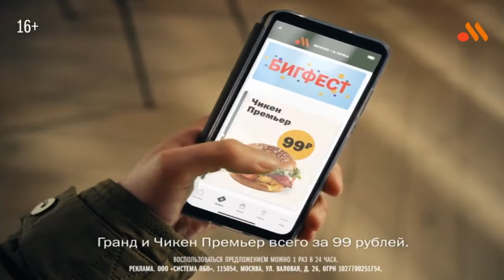Вся реклама Вкусно - и точка (All commercials of Vkusno - i tochka, 러시아 대체 맥도날드 광고 모음)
I tried to add as many ads as I can. But I might still have missed some ads.

00:00 First ever ad - Название меняется, любовь остается! (Name has changed, love remains! 이름은 바뀌었지만, 사랑은 그대로!)
00:47 Название меняется, любовь остается! short version
00:57 Вкусно и Точка можем устроить (Vkusno i tochka can arrange, 프쿠스노이토치카는 정리할 수 있다)
01:12 Биг спешиел 3 сыра (Big Special Triple Cheese burger, 빅 스페셜 트리플치즈 버거)
01:27 Те самые Наггетсы (Those nuggets, 너겟)
01:37 То самое качество (The same quality, 똑같은 품질)
01:52 Он самый! Ваш Гранд (It's the best! Your Grand, 최고의 그랜드버거)
02:22 Бигфест - Тимбилдинг 1 (Bigfest - Teambuilding 1, 빅페스트 - 팀빌딩 1)
02:37 Бигфест - Свадьба (Bigfest - Marriage, 빅페스트 - 결혼)
02:57 Куриные снеки (Chicken Nuggets, 치킨너겟)
03:26 Картофель фри (Potato Fries, 감자튀김)
03:46 Бабушка и бургер (Grandma and Burger, 할머니와 버거)
04:05 Бигфест - Недачное фото (Bigfest - Bad photo, 빅페스트 - 잘못찍힌 사진)
04:20 Кофе (Coffee, 커피)
04:41 По-альпийски вкусно (Mont Blanc Burger, 몽블랑버거)
05:11 Кофе short version
05:19 Нежно - и точка! (Mild, that's it. 두말할 필요없이 순한 맛)
05:34 Кидз Комбо во Вкусно - и точка (Kids combo, 키즈콤보) - Happy Meal equivalent
05:44 QR-код Семья Вместе (QR-code family together, 가족과 함께 QR코드)
06:29 Стикермания shorts (스티커마니아 짦은 버전)
06:39 Стикермания 1 (스티커마니아 1)
07:04 Стикермания 2 (스티커마니아 2)
07:29 Это будет хит - Биг Хит (This will be a hit - Big Hit, 빅 히트) - Big Mac equivalent
08:05 Биг Спешиал Ростбиф! (Big Special Roast Beaf, 빅 스페셜 로스트비프)
08:29 Бигфест - Жених (Bigfest - Groom, 빅페스트 - 몸단장)
08:45 Бигфест - Ведущий (Bigfest - officiant, 빅페스트 - 주례)
09:00 Всё меняется, а любимый вкус бургеров - нет! (Everything changes, but the favorite taste of burgers - no!, 모든 것이 바뀌지만, 가장 좋아하는 버거 맛은 그대로!)
09:15 Бигфест - Тимбилдинг 2 (Bigfest - Teambuilding 2, 빅페스트 - 팀빌딩 2)
09:30 Бигфест - Сосед (Bigfest - Neighbour, 빅페스트 - 이웃)
09:45 Бигфест - Дача (Bigfest - Dacha, 빅페스트 - 다차)